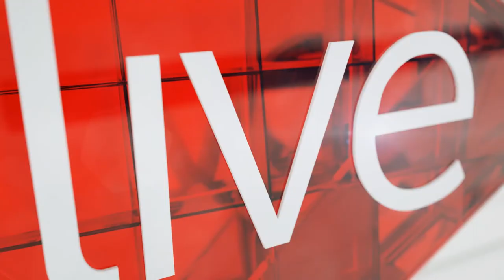Dignity SA want assisted dying legalised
Helping a terminally ill loved one die, according to South African law, is criminally prosecutable and illegal.

Dignity South Africa are proposing a change to this law by supporting a bill that will allow assisted death to sound-minded terminally ill patients who have a life expectancy of 12 months or fewer.